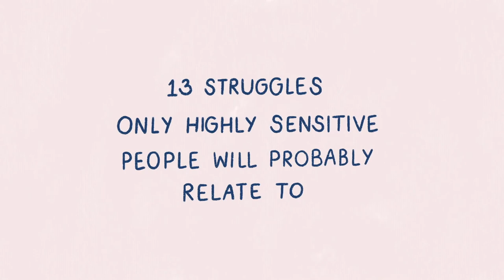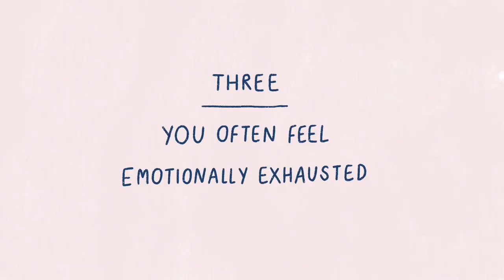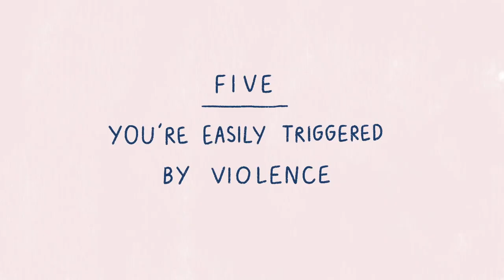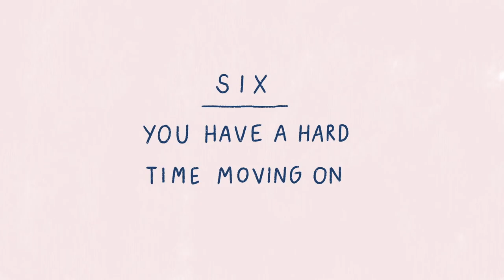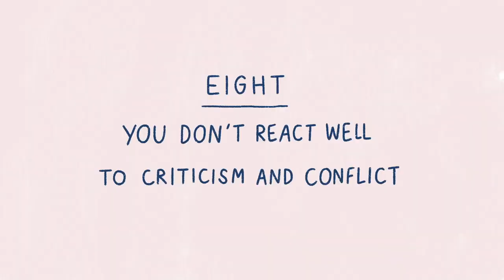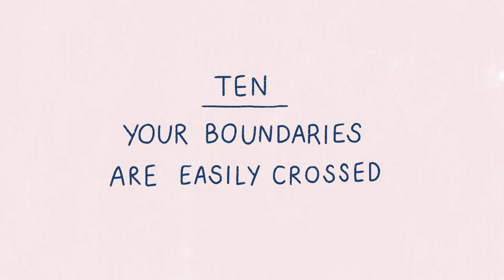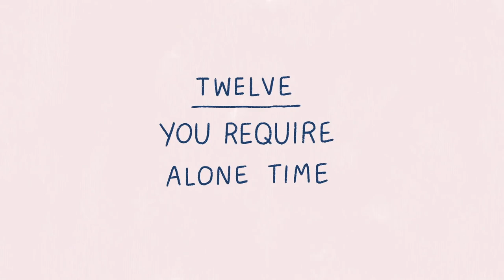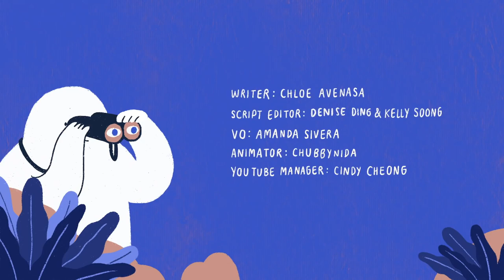Highly Sensitive People Will Only Understand 13 Problems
If you are a person known as a deep thinker and feel things much more intensely than others? If the answer is yes, then chances are you are part of the people who are highly sensitive. Being a Highly Sensitive Person means that you are naturally predisposed to process and perceive information much deeper than the rest. You’re also likely perceptive, empathetic, intuitive, and self-aware. HSPs are also emotionally intelligent and incredibly creative, passionate, people.

Feelings and processing have some downsides. So without further ado, here are 13 struggles only Highly Sensitive People will probably relate to then don't miss this video to watch.